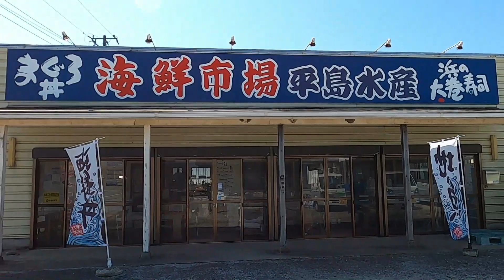千葉は海鮮丼の宝庫『木更津』編『海鮮市場平島水産』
千葉を楽しく安全に走りグルメを楽しむためのいろいろなことを動画を混ぜながら記載していきます。
アクアライン木更津金田IC近くでメチャ美味しい『鉄火丼』を『海鮮市場平島水産』で食べて来ました。